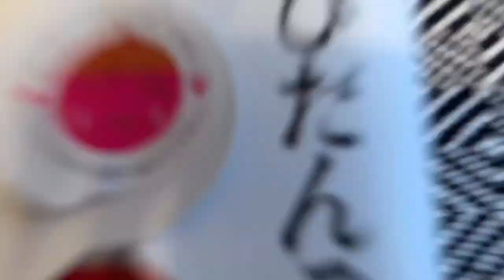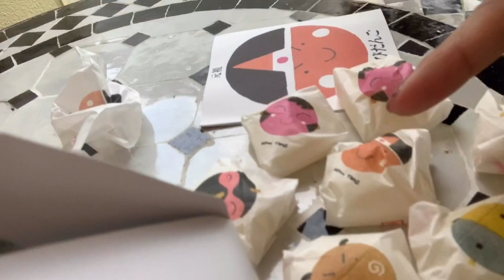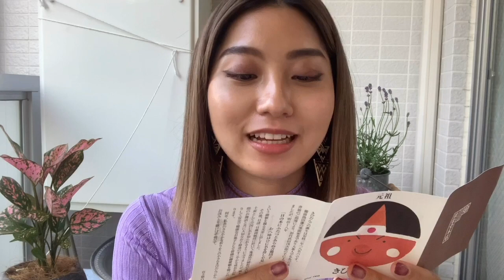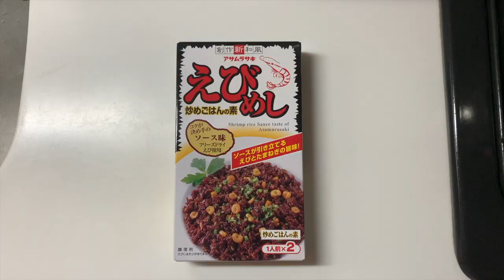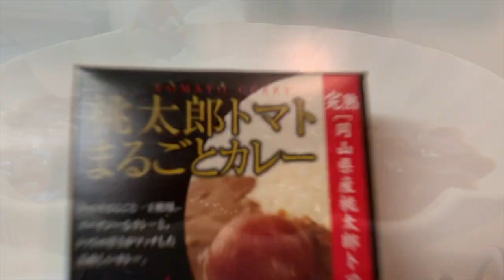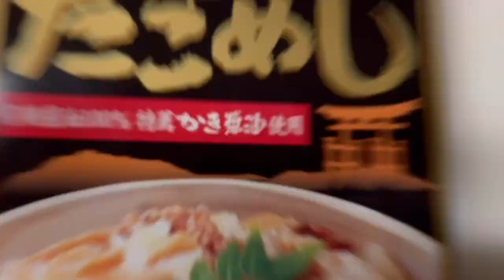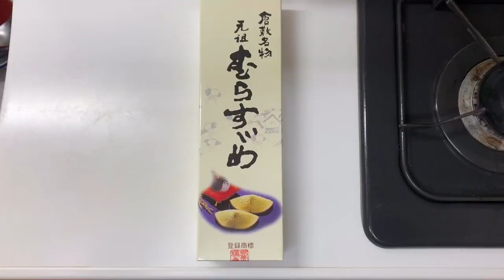【Vlog】Rihwaの爆食！岡山飯！！！！🌟👍🏽🌞🍑🍛🍅🍡👹🍤🍚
Hi! Rihwaです！🌼✌️
Vlogは自分で撮影・編集してるよ！💕🎥🎬

岡山のグルメをたーっぷり堪能、、しました！笑😆
今週も引き続き生配信ライブでお見せし切れなかった動画を、再編集してお届けします！✌🏽
岡山のえびめしはもちろん、初めて食べるものもあったり、いつも食べていた牡蠣醤油が実は岡山のだったり、発見があって嬉しかったよー！❤️🍑
お取り寄せ出来るモノもあるので、気になるのがあったら是非チェックしてみてね！🌟

きび団子のあのロボットだけが未だ謎…🤖❤️笑

毎週金曜日の夜8時に動画UP！(目指しています)❤️🌞🌵

🍡廣榮堂：元祖きびだんご
🦐アサムラサキ：えびめし、かき醤油ラーメン、たこめし
🍛桃太郎トマトまるごとカレー
🥠橘香堂：むらすゞめ
Special Guest：一生懸命描いたももっちとうらっち